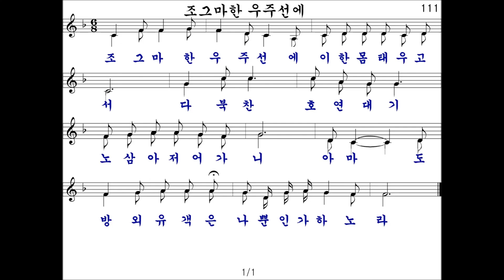111장 조그마한 우주선에 (새음원)